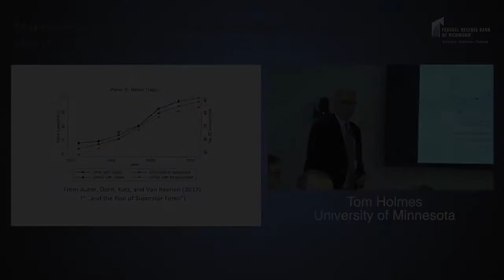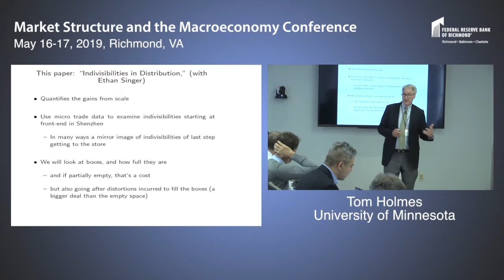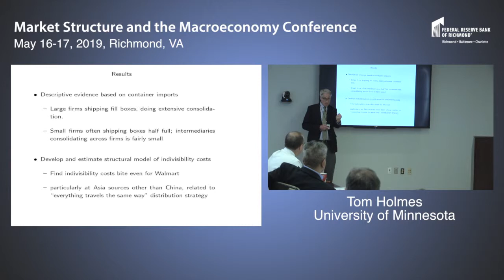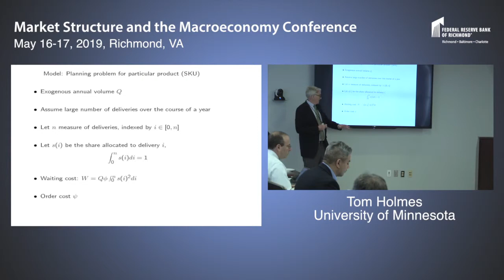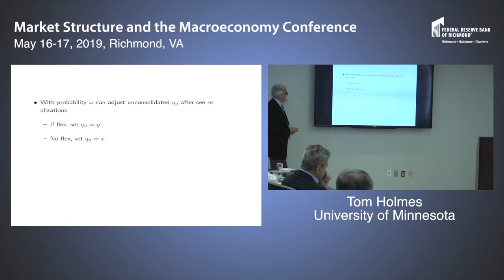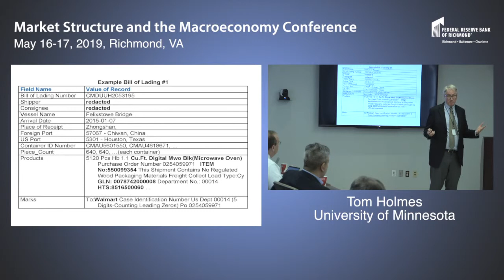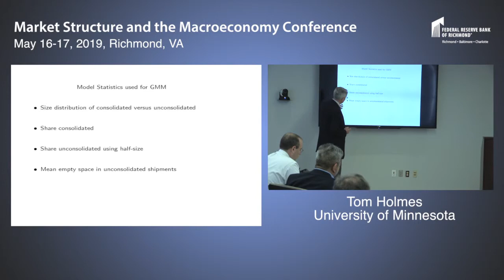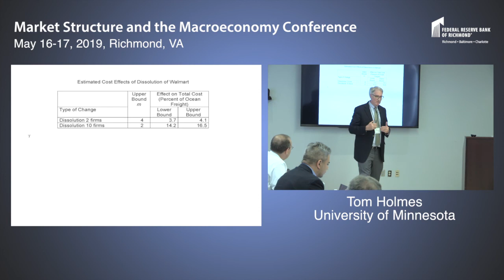Thomas Holmes | Indivisibilities in Distribution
Thomas Holmes of the University of Minnesota presented at a conference on market power and concentration held at the Federal Reserve Bank of Richmond on May 16-17, 2019.

View the full agenda for the “Market Structure and the Macroeconomy” workshop

As part of its outreach efforts, the Richmond Fed’s Research Department brings together leading researchers to share their work on topics of interest to the Federal Reserve and the economics profession in general. For more information on upcoming events, please visit our You can also download full conference compendiums and shorter reports on past events